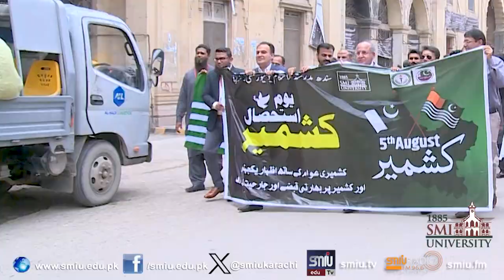SMI University observed Youm-e-Istehsal-e-Kashmir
Sindh Madressatul Islam Universit observed youm-e-Istehsal-e-Kashmir
 on 5th August 2024 against the Indian occupation of Kashmir and atrocities of Indian forces against the innocent Kashmiri people. The Vice  Chancellor led the rally. Also a program was held at university auditorium which was addressed by the Vice Chancellor Dr. Mujeeb Sahrai, Deans  Dr. Zahid Ali Channar and Dr. Jamshed Adil, Director DSA Mr. Muhammad Naeem Ahmed and students.  They all condemned India's inhuman role and killind adn detention of Kashmir people in occupied Kashmir and demanded right of self-determination for occupied Kashmir under the resolutions of UN.